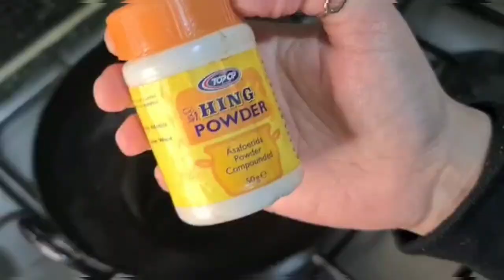Hotel style shingara হোটেলের মতো সিঙ্গারা বানানো সহজ পদ্ধতিতে